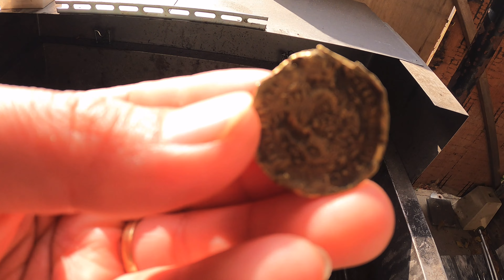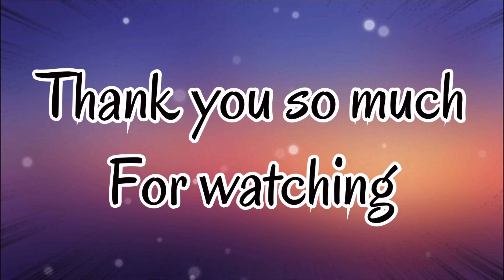Having fun with family. (Late upload)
New Year in japan.
family bonding together.